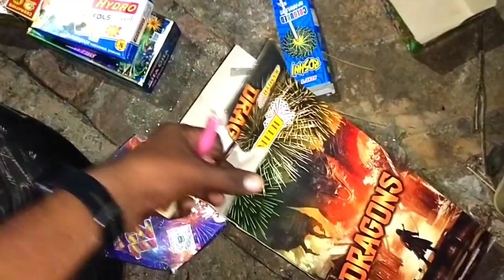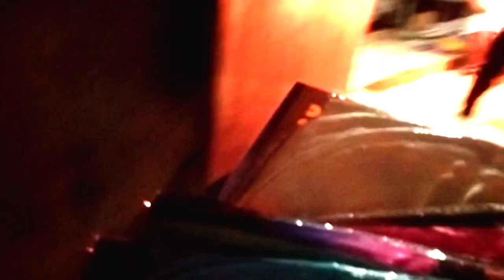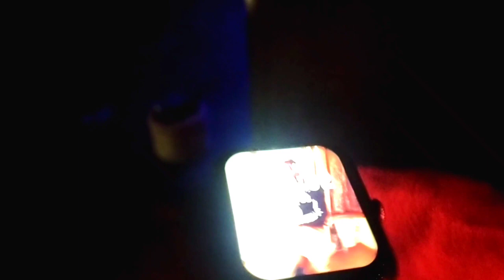Diwali Celebration in India🔥Diwali Vlog 2022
Welcome to My New Diwali Vlog
💐🪔Happy Diwali To All My Youtube Family

✔✔License - you are free to use this music in your videos but must include my channel link in your description box. thankyou ❤❤